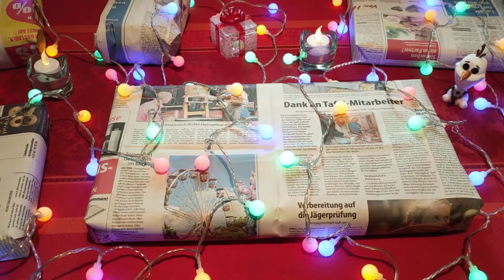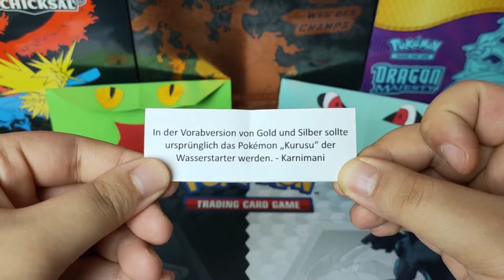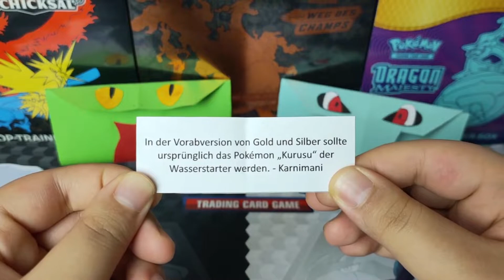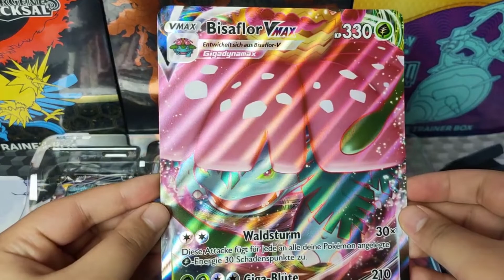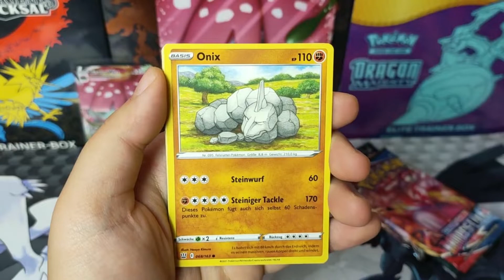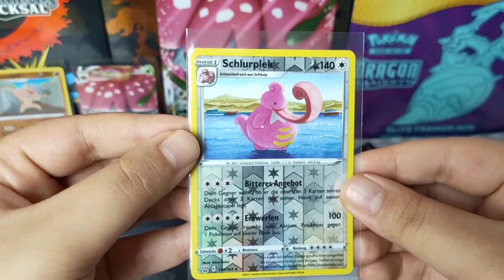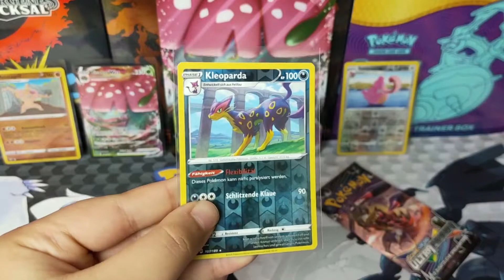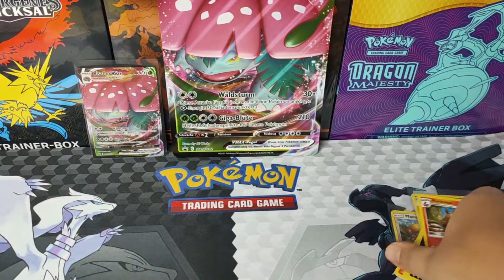Unwahrscheinliches Szenario // Türchen #17 // STARTER-Kalender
Möglicherweise habe ich das Video in aller früh aufgenommen, was sich in meiner Stimmlage widerspiegeln könnte :D
Liebe Grüße Fanta ♥
►Kapitel:
00:00 Anmoderation
00:41 Fan's Post
04:45 Das eigenetliche Opening
12:06 Recap
13:10 Abmoderation
►Vorabversion von Gold und Silber:
►Teilnahmebedingungen für das Gewinnspiel:

Um am Gewinnspiel teilzunehmen müsst ihr lediglich den geforderten Hashtag mir über Discord zukommen lassen.

Teilnahmeberechtigt sind Personen ab 18 Jahren. Ansonsten muss ein Erziehungsberechtigter folgende Einverständniserklärung unterschreiben
und mir über Discord zuschicken.

Jedes Gewinnspiel im Zeitraum des Starter-Kalenders endet am 31. Dezember 2021 um 23:59 Uhr. Folglich wird am 7. Januar 2022 ausgelost.
Bei einem Gewinn wird die betroffene Person über Discord benachrichtigt.

Der Versand erfolgt nur innerhalb Deutschlands und nach Österreich!
Pokemon//Unboxing//Pack Opening//Fanty02//EinfachFanta//STARTER-Kalender//Adventskalender 2021//Bisaflor VMax Kampfbox Kollektion Box
WERBUNG
Lust auf Merchandise von Gamern für Gamer? Ich empfehle GamersGear!

Ich wünsche ganz viel Spaß beim Shoppen!
○ EinfachFanta # 7725

►Design:
○ Design by JokerTheBully

►Fragen?:
►Mein Equipment:
○ Mikrofon